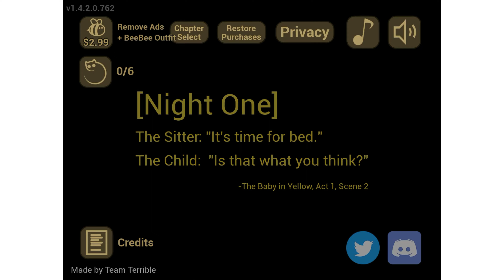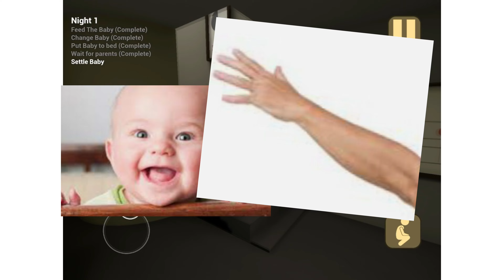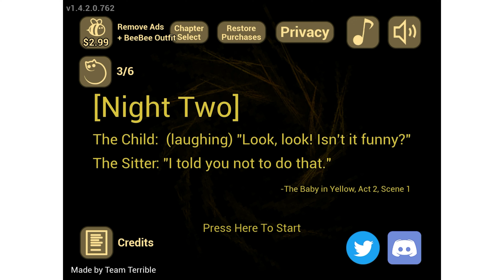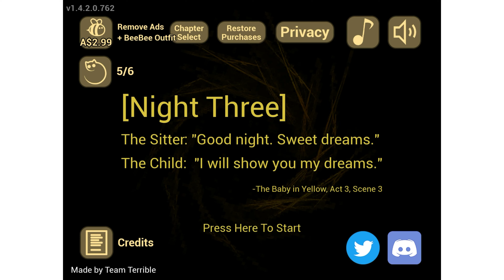The baby in yellow part 1